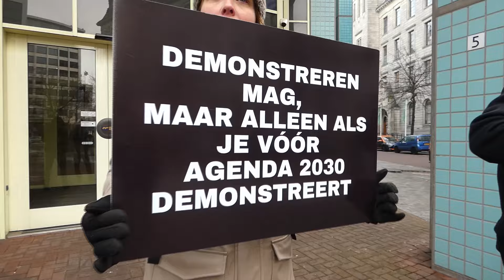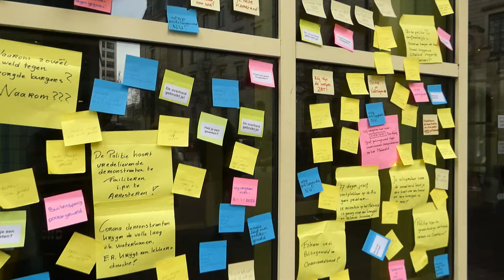Stop Politiegeweld - Rotterdam - 20 januari 2024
Zaterdag 20 januari was er weer een Post-it en Borden actie tegen het Politiegeweld wat de afgelopen jaren, maar ook nu nog, wordt gebruikt tegen vreedzame demonstranten die tegen het kabinetsbeleid en dus Agenda 2030 zijn.
Dit keer bij politiebureau Doelwater Rotterdam.

En ook dit keer vonden de politieagenten het nodig om met veel machtsmisbruik vreedzame mensen te intimideren. Meteen werden er ID's gevorderd en zo niet dan zou je worden gearresteerd. Op de vraag wat wij dan misdaan zouden hebben, kwam het antwoord vernieling en dat ze niet meer naar buiten kunnen kijken. Nu is dit de hal, maar behoren agenten niet gewoon te werken ipv zomaar naar buiten te kijken.
Gelukkig weten wij wel onze rechten en uiteindelijk dropen ze af.

Alle deelnemers van deze actie hebben de afgelopen jaren te maken gehad met politiegeweld. Omdat zij hun stem wilden laten horen tegen het kabinetsbeleid. Zwaar excessief en zeer onterecht politiegeweld. Een aantal zijn ook opgepakt geweest en voor de rechter verschenen en dan natuurlijk meestal vrijgesproken. Onterecht is hun demonstratierecht geschonden en is ze geweld aangedaan. De daders lopen nog steeds vrij rond.

Toen wij net op het punt stonden om te vertrekken en iedereen stond te knuffelen, kwamen er nog 3 agenten naar buiten om te vragen of wij een kopje koffie wilden.
Dus eerst worden we bijna gearresteerd en nu willen jullie koffie met ons drinken. Die slaan we liever af.
En daarna kwam de vraag of iemand zijn naam en telefoonnummer wilde achter laten om in gesprek te gaan.
4 jaar geleden wilden wij nog in gesprek gaan over waarom.

Conclusie, je kunt je beter 27 dagen lang op de A12 vastplakken of de A10 blokkeren. Dan krijg je namelijk wel medewerking van Politie Nederland en hoef je je niet te identificeren. Of het hek open te knippen op Schiphol en privé-jets te vernielen want dan heb je je onterecht hoeven te identificeren.

Dit was trouwens de allereerste actie waarbij echt iedere voorbijganger het met ons eens was. Niet 1 negatieve reactie.

Overigens is er op 21 november 2023 een belangrijke uitspraak geweest mbt demonstratierecht waarbij de Nederlandse regering  flink op de vingers is getikt.
Het gaat over een krakersdemo in 2011 maar het laat zien dat zelfs als er ongeregeldheden zijn, de demo niet verboden mag worden en degenen die vreedzaam zijn daar niet voor mogen opdraaien. Tevens heeft de politie geen recht om je ID op te eisen tijdens een demo zolang jij zelf vreedzaam bent.

21 november 2023 zaak Laurijsen tegen de Nederlandse Staat: schending artikel 11 EVRM:

De Nederlandse politie, burgemeester en rechters schenden het EVRM tijdens de demonstraties tegen het kabinetsbeleid en Agenda 2030. Bij de andere demonstraties natuurlijk niet.